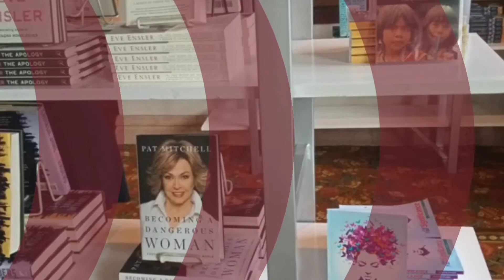How to empower people around you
We all want to be around people who add value to our lives. Oftentimes this has to be intentional on the part of the person adding value. And sometimes when we think about value, we feel like it requires a lot of investment which is not always the case.
In this video I share seven things you can do easily to add value to the people around you.